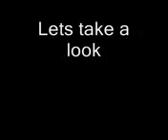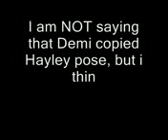Is Demi Lovato A Hayley Williams Wannabe¿